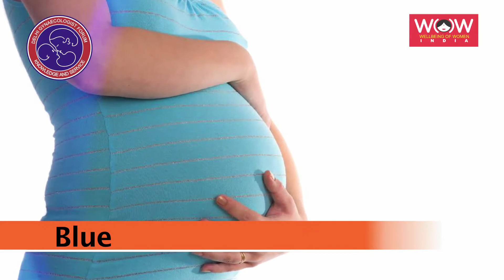Garbh Sanskar-1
Blue Colour